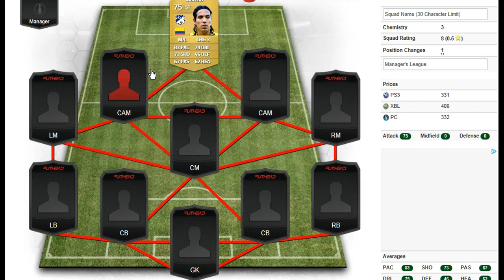FIFA 14- Colombia cheap team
Awesome Columbian team. 3 5 star skillers.